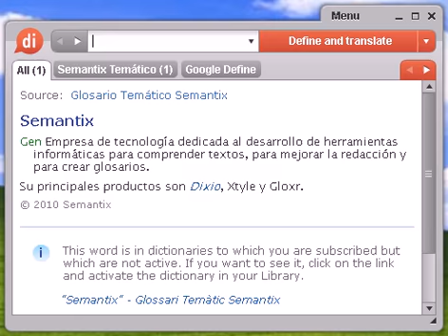Definición de katiuska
katiuska, diccionario, definición, significado, español, castellano, dixio, katiuskas